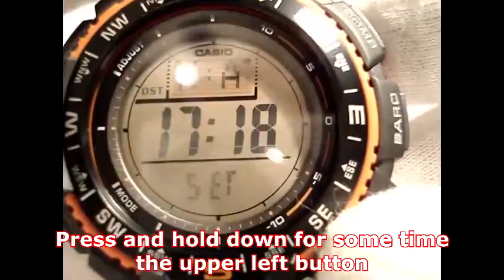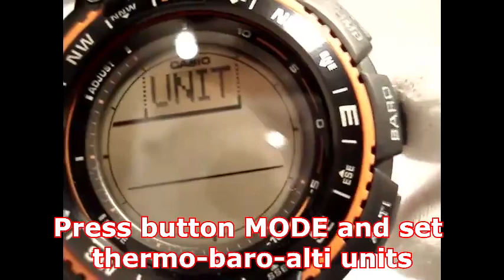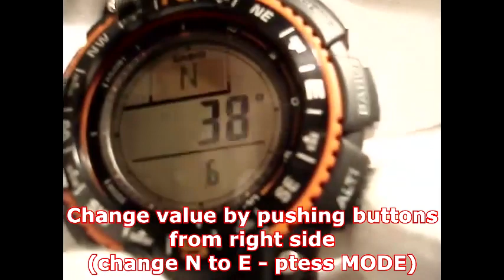Casio SGW-1000 Set Time - manual 3439 Outgear Triple Sensor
In this video - Casio Triple Sensor SGW-1000 Review of setting Japan watches. How to set time on Casio SGW-1000B: how to set hour, minutes, date, year, time format 12/24H, summer or winter time DST mode, backlight duration, functions units and others.